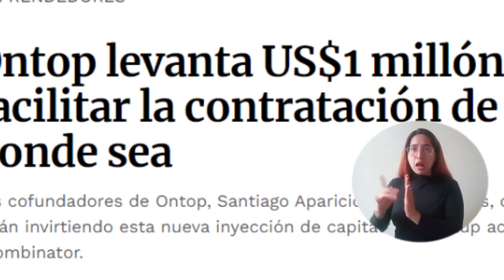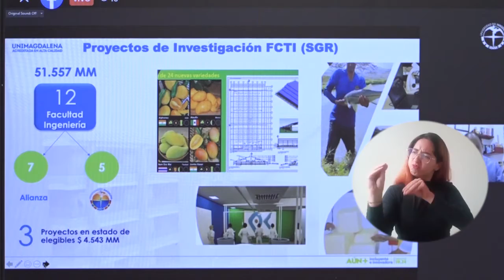Graduado de UNIMAGDALENA, entre 68 colombianos más influyentes de América Latina: ‘Bloomberg Línea’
El portal de información financiera y noticias ‘Bloomberg Línea’ destacó a Jaime Abella Álvarez, graduado del Programa de Ingeniería de Sistemas de la Universidad del Magdalena, como uno de los colombianos con mayor proyección y crecimiento de América Latina, por su rol como cofundador de la empresa OnTop. ¿En qué se basa su reconocimiento y qué influencia tuvo la Alma Mater? ¡En el video los detalles!